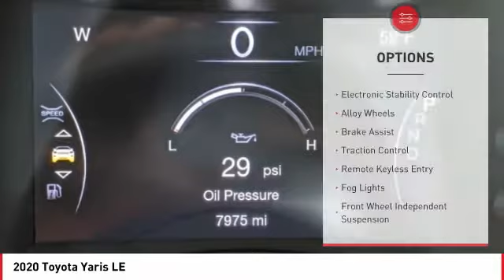2020 Toyota Yaris Cathedral City CA 241544A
2020 Toyota Yaris LE

Toyota of the Desert is delighted to offer this fantastic 2020 Toyota Yaris LE in.brCARFAX One-Owner.brbrbrWe're TIME EFFICIENT -- Wouldn't it be awesome to get the deal you want in 30 minutes or less? We can make that happen. Complete TRANSPARENCY at every step. Whether its Condition, Pricing, Financing or just general CAR KNOWLEDGE, we excel at the DETAILS! Different CULTURE recruited for a different purpose. We create a culture designed to educate and help, not just SELL!. Our NON-COMMISSIONED Sales Staff SERVES you -- That means you buy what you want, not what someone wants to sell you. Our dealership's mission is to make every customer a customer for life by providing world class services every time. Excellent customer care, competitive prices, and our well-trained staff are a few of the great features about shopping at our new and used Toyota dealership. Give our dealership a call or visit us in Cathedral City today and take a test drive in your dream vehicle. Toyota of the Desert is proud to serve the surrounding areas of Palm Springs, Palm Desert, Coachella, and Indio. We also offer Military Discounts for our active-duty service members.